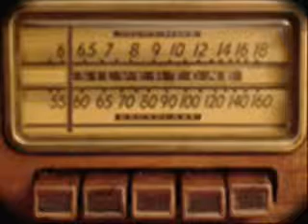Radio Espagnole Internationale en Francais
Capter en Francais a Montréal,Québec,Canada,avec radio ondes-courtes.